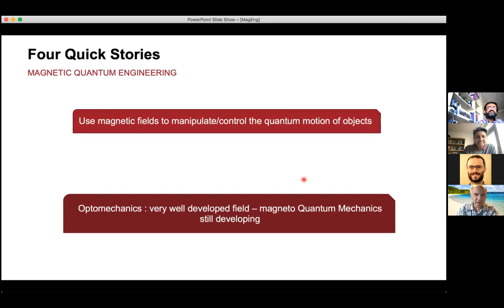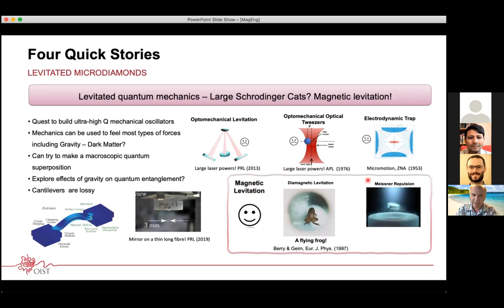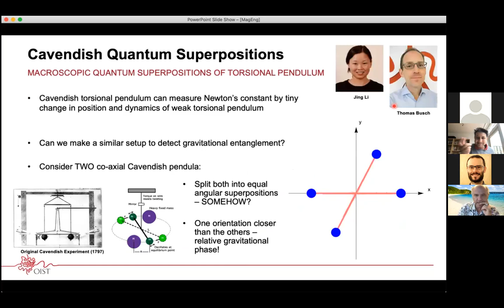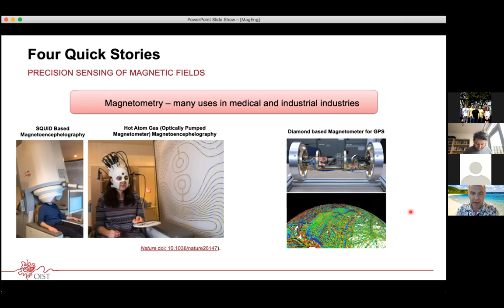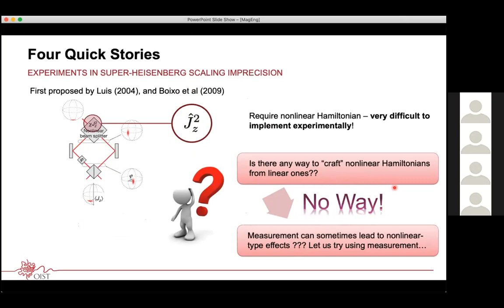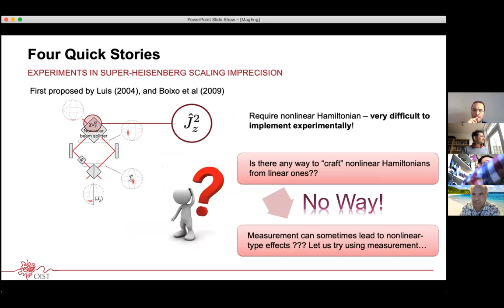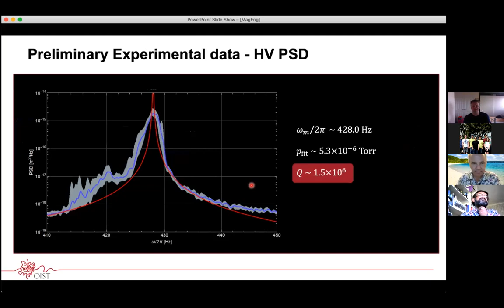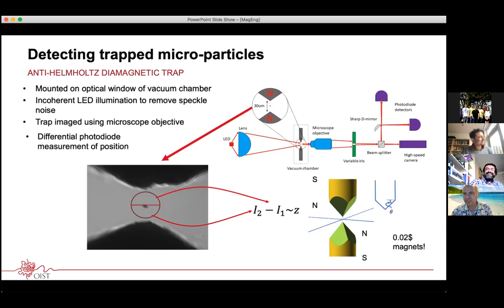Prof. Dr. Jason Twamley in Quantum Gravity in Lab Forum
MAGNETIC QUANTUM ENGINEERING OF LEVITATION SYSTEMS FOR SENSING AND TESTING OF QUANTUM GRAVITY